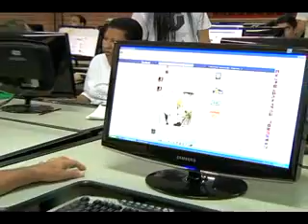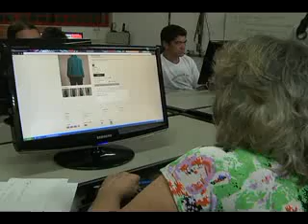INCLUSAO MONTE CARMELO matéria exibida em 10/09/2012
INCLUSÃO DIGITAL ALUNOS DA UNIVERSIDADE FEDERAL DE
UBERLÂNDIA DO CAMPUS DE MONTE CARMELO REALIZAM UM
PROJETO PARA AJUDAR PESSOAS MAIORES DE QUARENTA ANOS A
LÍDAR COM O MUNDO DA INFORMÁTICA VEJA NA REPORTAGEM